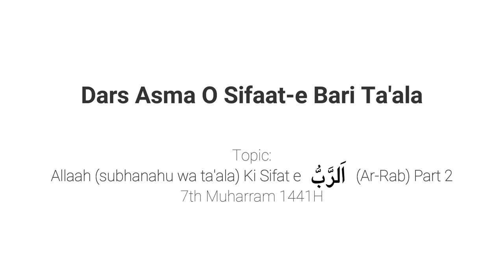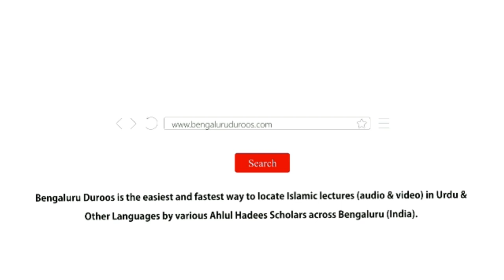Asma O Sifat Part - 78 | Allaah Ki Sifat-e اَلرَّبُّ (Ar-Rab) Part 2 | Muhammad Muadh Abu Quhafah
Topic: Part 78 - Allaah (سبحانه وتعالى) Ki Sifat-e اَلرَّبُّ (Ar-Rab) | Part 2

٠٠٠٠٠٠٠٠٠٠٠٠٠٠٠٠٠٠٠٠٠٠٠٠٠٠٠٠٠٠٠٠٠٠٠٠٠٠٠٠